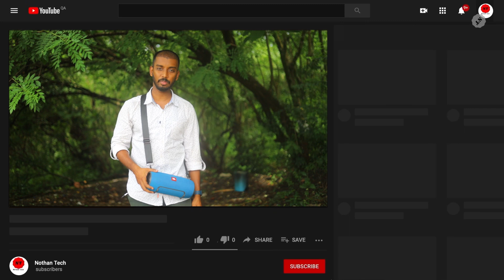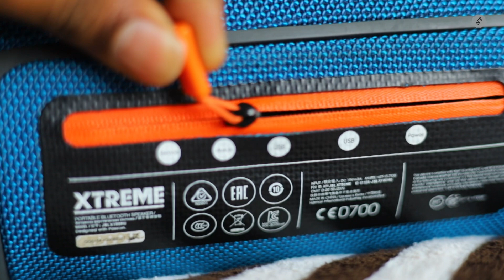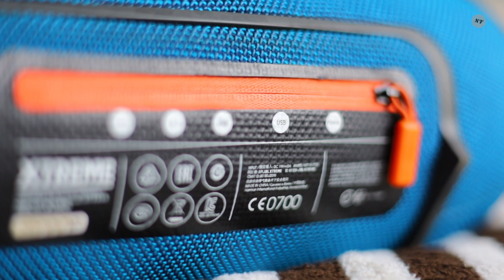JBL XTREME 🔊 Review Malayalam | ഇവൻ മതി റൂം കുലുക്കാൻ